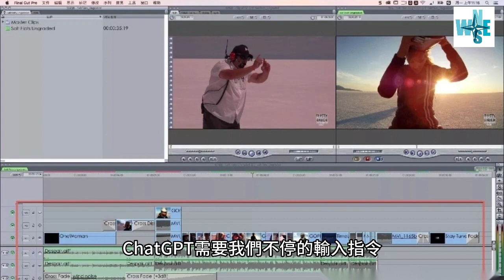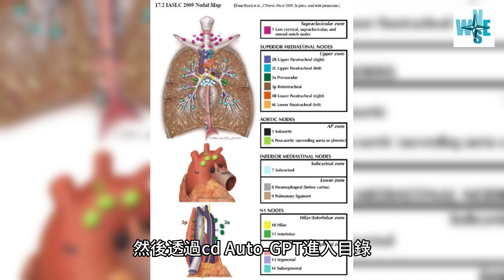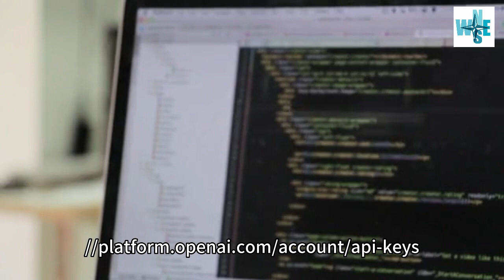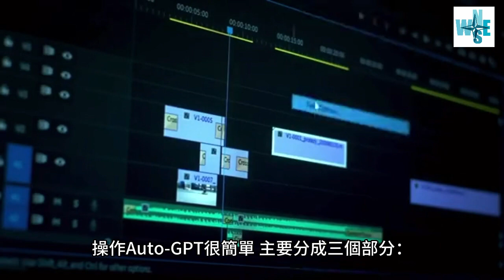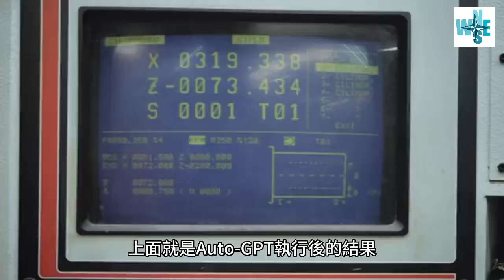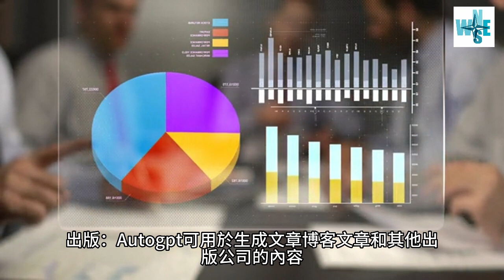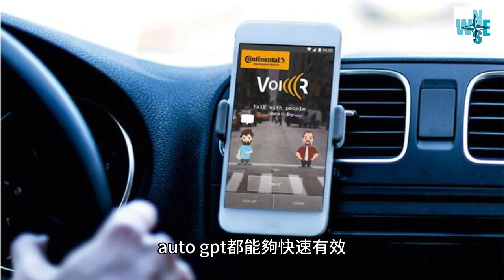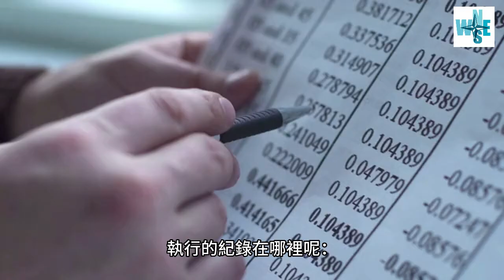【Auto GPT】安裝＆使用教學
【Auto-GPT】是最新的自主完成任務的 AI系统！
完整的安裝和使用方法
ChatGPT 需要我們不停的輸入指令，引導 AI 的回答方向才能得到期待的結果；而 Auto-GPT 是能夠「自我反思」，只要給他任務，他就會不停地自問自答，不需要人為工作。

本影片将帶大家了解如何安裝 Auto-GPT，以及如何使用它來幫我們達成工作！